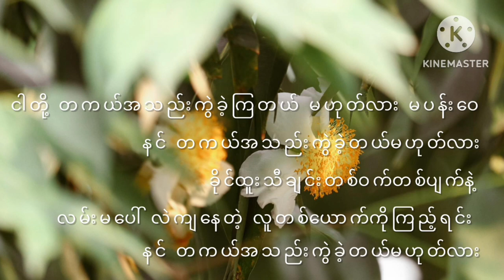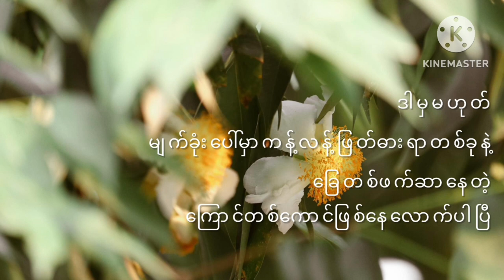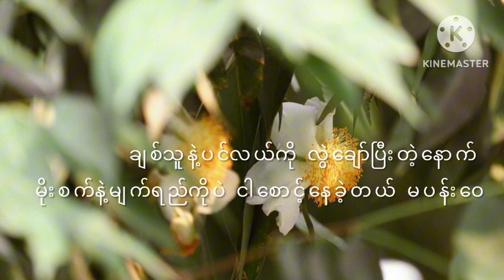ဒီကဗျာကို မိုးမရွာတဲ့နေ့မှာရေးတယ် မပန်းဝေ // ခန့်သွေး